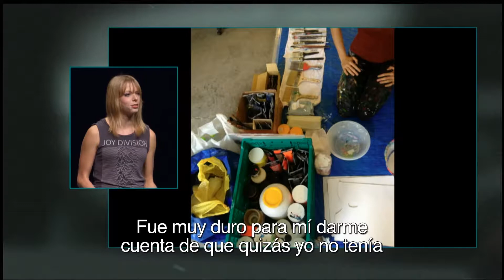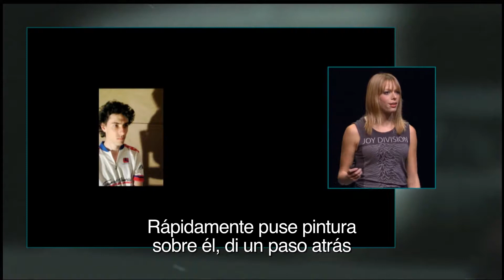Alexa Meade La Ciudad de las Ideas 2013 "Dangerous Ideas"